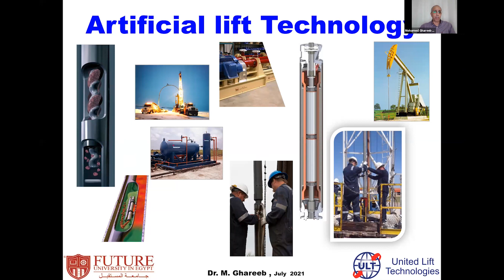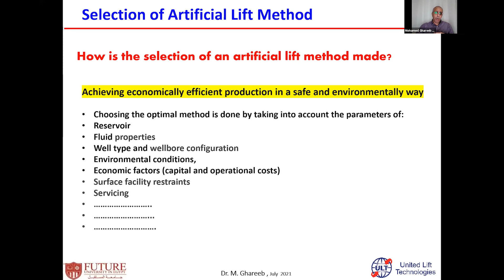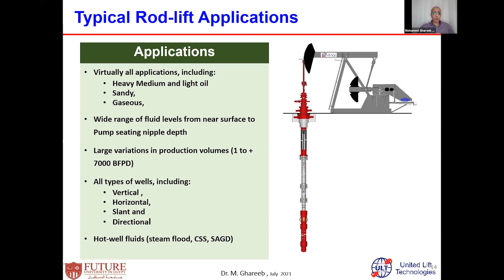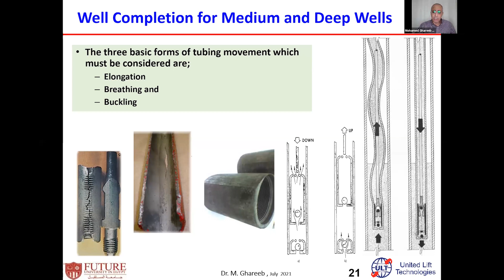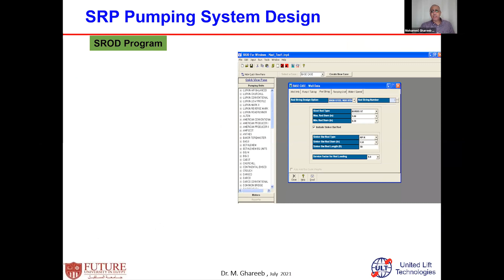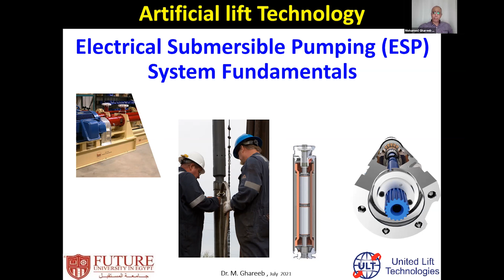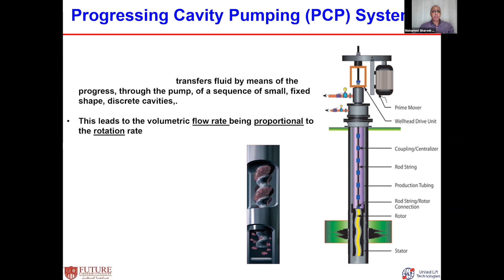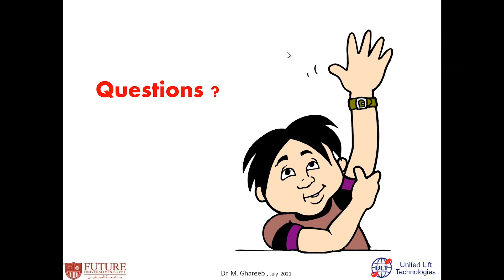Artificial Lift Review by Dr. Mohamed Ghareeb, Summer Internship 2021, Lecture 01